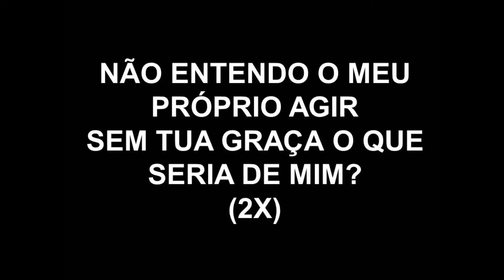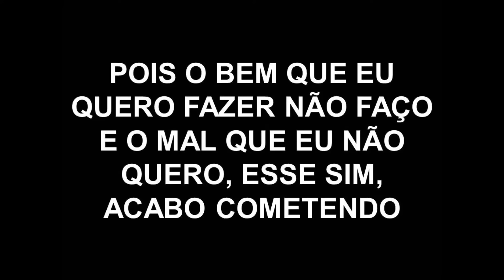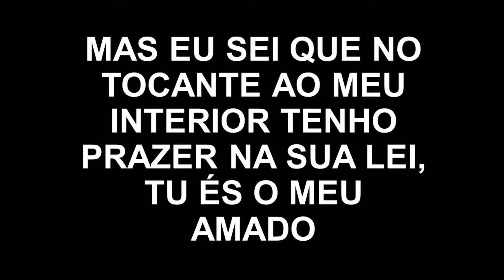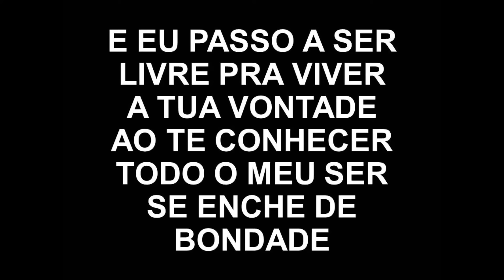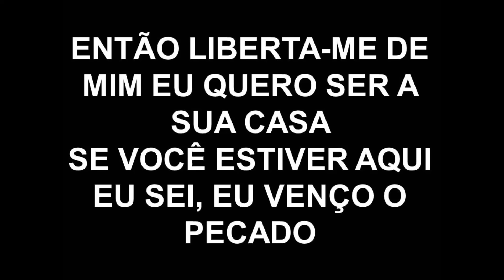Liberta-me de Mim -Luma Elpídio - PLAY BACK com Letra- CDDG MUNDIAL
Liberta-me de Mim PLAY BACK - LEIA A DESCRIÇÃO!!!
JESUS TE AMA!
•Compositor(a) Luma Elpidio
✔️MELHORES PRODUTOS GOSPEL QUE INDICAMOS

🔥E-book GRÁTIS Seja Um Pregador 🔥FLYERS PARA IGREJA
🔥E-book GRÁTIS Aprenda Guitarra 🔥Aprenda Violão com HINOS DA HARPA
Youtube •Instagram • Fanpage • Grupo Facebook • Deezer • Spotify